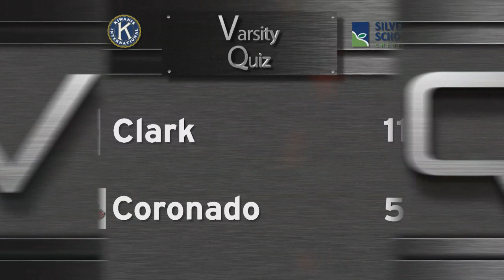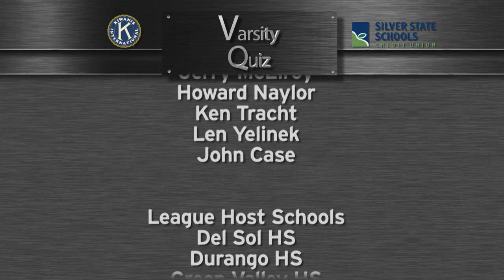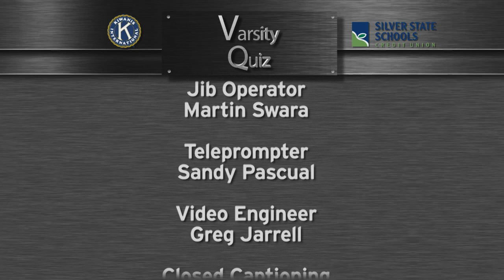Varsity Quiz S2018 E11 | Silver League Final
Clark HS meets Coronado HS in the championship match of the Silver League.